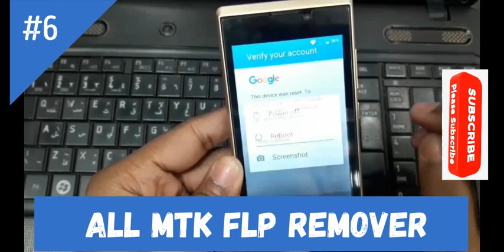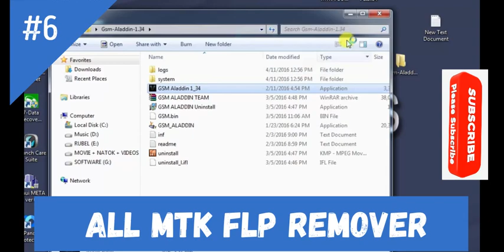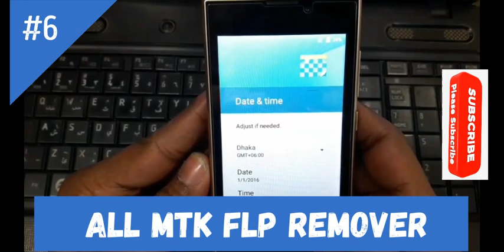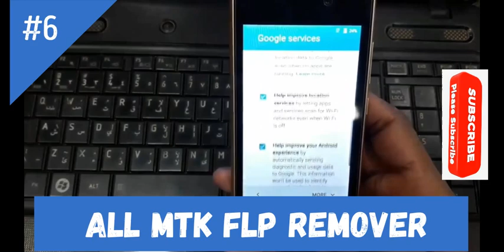how to remove MTK Device FRP using GSM Aladdin £ gmail account in all phones itel tecno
How to remove FRP on Android MTK phones using MTK FRP Unlock tool
Have you ever encountered an FRP problem? If yes, then I have good news for you. There is an FRP removal tool that you can install it on your PC or laptop to remove FRP on any Android smartphone. Iam going to show you How to remove FRP on Android MTK phones using MTK FRP unlock tool. Using this tool involves some technical procedure that you will be required to perform. To use it, you will need to have some skills in mobile phone flashing. But if you don’t have skill in mobile phone flashing but you are good at grasping things quite quickly, then you can try it out.

FRP, if I have to explain just a little bit to those that don’t know, FRP in full means Factory Reset Protection. This is a security feature that is set by Google on its Android devices to carb mobile theft. It is a feature that was meant to protect your Android smartphone from being used by wrong people in case it is stolen and reset by a thief. To use the phone again, one will be required to use the google account that was previously set on the phone. This way, it is very hard for one to use a phone that doesn’t belong to him. But sometimes, you can forget your google account or maybe someone has sold you a phone with his own google account. There are different cases you might end up with an FRP problem. There are various ways you can remove FRP on Android as explained in some of our articles. But this method is quite easy and you are guaranteed that it will work on most Android MTK smartphones.

MTK FRP Unlock tool is an Android MTK smartphone FRP removal tool. I want you to be attentive here. This tool will only work on MTK smartphones ONLY. MTK FRP tool will work on most MTK chipsets. You can remove FRP on MTK Chipsets 6580, MT6572, MT6592 and MT6735. This tool will remove FRP on any Android MTK smartphone running on those chipsets.

How to remove FRP on Android MTK phones using MEDIATEK FRP Unlock tool
Now, having given you the information above about FRP and this tool, it is now time to put everything in practice. Follow the steps bellow on How to remove FRP on Android MTK phones using MTK FRP Unlock tool. Also check our article on How to Flash Samsung
First, you need to have MEDIATEK FRP Unlock tool. You can download MTK FRP Unlock tool here. Extract the zip file and launch MTK FRP Unlock tool on your windows computer.
Step 2

Now, in step 2, select the chipset of the phone you want to remove FRP from. If you are not sure, just google the specs of your phone’s model from the internet and you will find which chipset it is. In this example, Iam going to use MT6580. Now, click on MT6580 button from the above section of the MTK FRP Unlock tool. As shown below.
Now, after you click on MT6580 button, a folder will open with 2 files. The MT6580 scatter text file, and FRP bin file. Select all and copy them to a new folder somewhere you can locate.
Step 3

Now, back on the MEDIATEK FRP Unlock tool, on the dashboard, on the lower part, click on MT6580 as shown in the screenshot below.
Take note of the codes displayed above. Don’t close the Notepad. Let it open. Proceed to the next step.

Step 4

Go back now to the MEDIATEK FRP Tool dashboard and click on the ‘SP_TOOL’ button. This in turn will open SP Flash tool. Click on the scatter loading to load the scatter file from the folder you saved the two files as explained in step 2. After the scatter file is loaded on SP Flash tool, you will see the files loaded on SP with only the FRP file checked as shown below.
Now, click on the Format button as shown on the screen shot above.

Under the format screen, hoping you didn’t close the notepad window as explained in step 3, click on the ‘manual format Flash’ button.
Step 5

Now, replace the B-HEX=0x4FA0000 and F-HEX=0x100000 in the notepad with Begin Address and Format length in SP Flash tool as seen below. Note that just copy and paste the codes in the Begin Address and Format length from 0. Don’t include the ‘F–HEX’ or ‘B-HEX’
Step 6

This is now the final step. After you have copied the codes in the Begin address and Format length fields, now click the START button. Now, Switch off the phone, remove the battery and place it back if it has a removable battery. If it has a non-removable battery, just long-press the power button to power it off. Connect the USB cable to the USB port on your computer, hold the volume up button and insert the USB cable to your phone. Wait until you see ‘DONE’ on SP Flash tool, just like you always do when flashing a ROM on SP Flash tool. Disconnect your MTK phone, power it on and finish the startup settings.